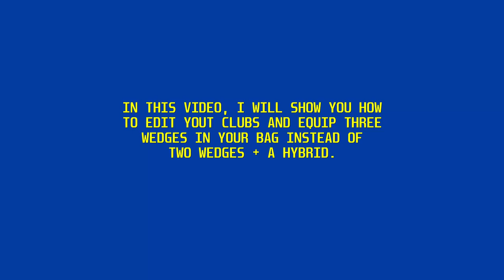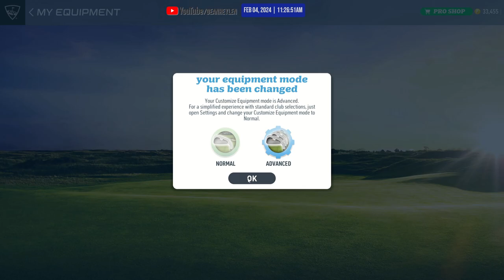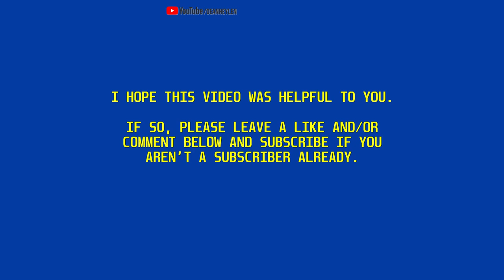WGT Golf. How to equip THREE wedges in your bag.